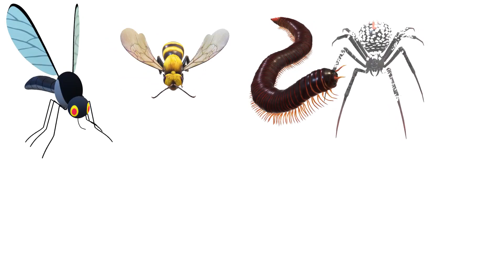Insects Name in English - Insects picture for kids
In this video, you will learn Insects Name with 3D Colorful Animation.
These insects are commonly found or noticed around the house, garden, or a day at the beach. You'll find that there are lots of similar species to most of these, but today we will learn and identify the different types of Insects with picture

-Your Queries-
Insects Name
insects name for kids
insect name
learn insects names
कीड़े मकोड़े के नाम हिदी मे
कीड़े के नाम इंग्लिश में
Insects vocabulary
Bugs
Learn insects names
grasshopper
bees
housefly
insects name in hindi and english with  pictures
insects names in english
name of insects in hindi
name of insect
list of insect
flea
learn english
name of insects
bugs
Insects picture for kids,

insects

insects name

insects sound

insects abc

insects video

insects eating video

insects drawing

insects short

Links of Our other Related Educational Videos

insects vocabulary
flea

YOUR QUERIES
maths puzzles,
maths puzzle for maths fair,
maths puzzles with answers in tamil
math puzzle,
iq test,
iq test questions,
iq test malayalam,
iq test ranking,
iq test in hindi,
iq test for kids,
iq test kaise hota hai,
iq test movie,
iq test in tamil,
iq test game
brain test,